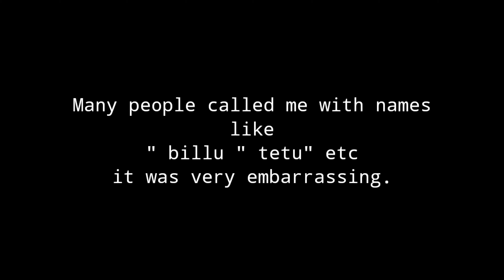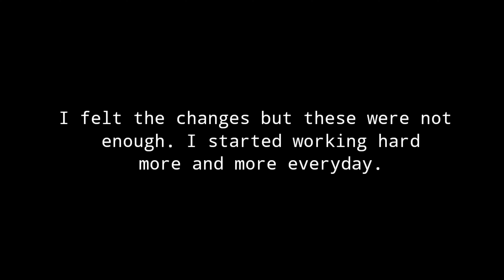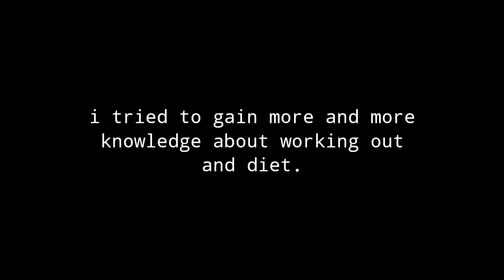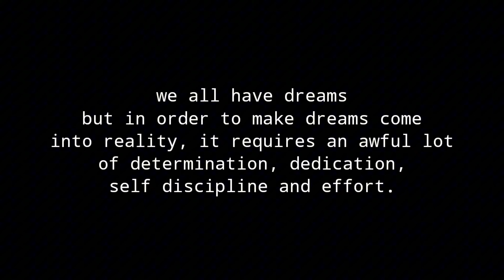THE JOURNEY OF A NATURE BODYBUILDER| Karanyt fitness 48 - 78kgs nature body transformation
bodybuilding workout, bodybuilding whatsapp status, bodybuilding motivation songs, bodybuilding diet, bodybuilding prank
bodybuilding motivation,
bodybuilding workout,
bodybuilding diet,
bodybuilding at home,
bodybuilding at home without equipment,
bodybuilding fitness,
bodybuilding gym,
bodybuilding home workout
😯👉👉🎯🔥💪😮💪💥🇮🇳🤜💥🇮🇳💥🏆🎊✔️🏆body kaise banaye ghar par,
body kaise banaye home workout,
body kaise banayenge,
body kaise banaye kya khaye,
body kaise banaye 14 year old,
body kaise banaye 30 din me ghar pe,
body kaise banaye body,
body kaise banaye at home,
body kaise banaye chest,
body kaise banaye ghar pe,
body kaise banaye gym,
body kaise banaye kya khane se
karanyt fitness
bodybuilding motivation reels
ghar par body kaise banaye short video
desi home workout

तुमे कोई रोक सके ऐसा कोई तावीज़ नहीं, और बड़े बुजुग कहकर गये है नामुकिन जैसी कोई चीज नही।